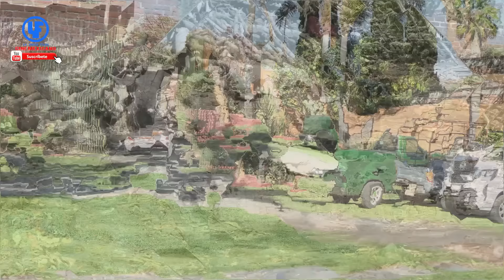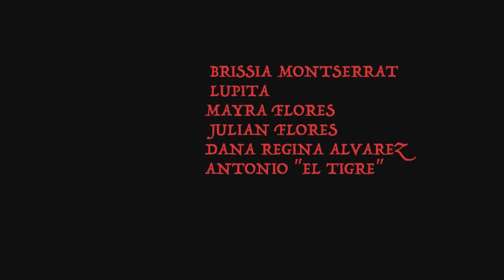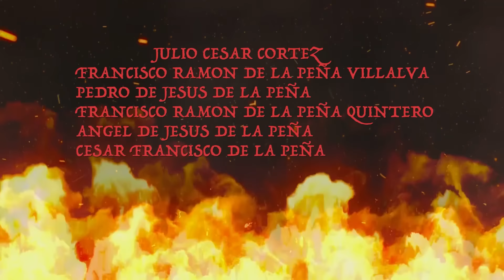""La Venganza de la Güera"" Película Completa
AMADOR GRANADOS EL ALAKRAN
JOEL NAVARRO EL CALOTE
JAIME CEJA
JOSE LUIS FLORES
VERONICA DENIZ
ALBERTO RODRIGUEZ

 a este CANAL para que quedes por dentro de los próximos vídeos que estaremos
subiendo!!.

Un abrazo de Parte de todo el Equipo de La Unión Films!

JOSÉ LUIS FLORES
CON REGISTRO ANTE INDAUTOR
Y CESIÓN DE DERECHOS PARA LA UNIÒN FILMS

PRODUCCIÓN  ORIGINAL
Y EXCLUSIVA PARA YOUTUBE

PELICULA
MÚSICA
BIBLIOTECAS DE YOUTUBE
& LEODEGARIO BUCIO

MUCHAS GRACIAS POR SER PARTE DE LA UNION FILMS MEXICO